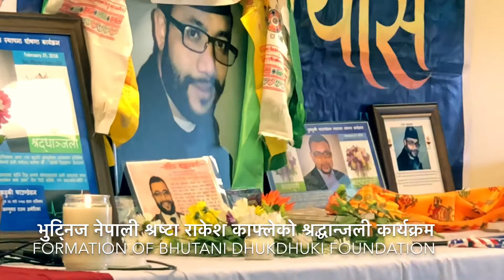Bhutani DhukDhuki Foundation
FORMATION OF BHUTANI DHUKDHUKI FOUNDATION March 10, 2018